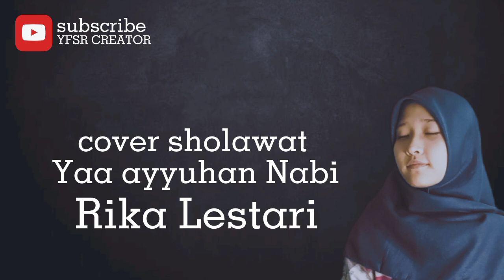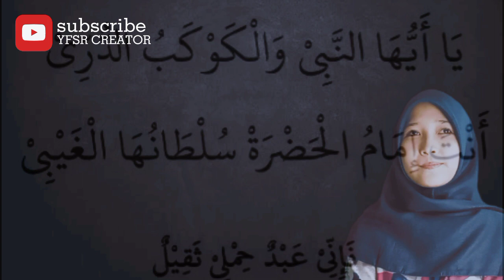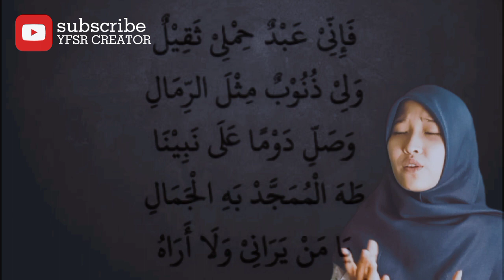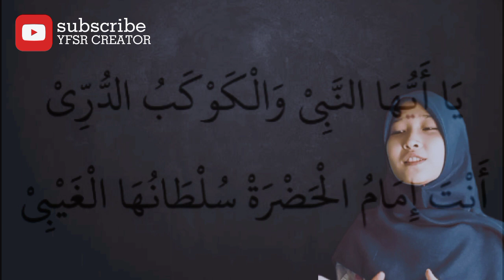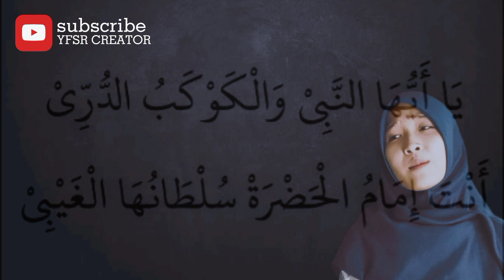Ya Ayyuhan Nabi cover by Rika Lestari (sholawat)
Ya Ayyuhan Nabi - Cover by Rika Lestari